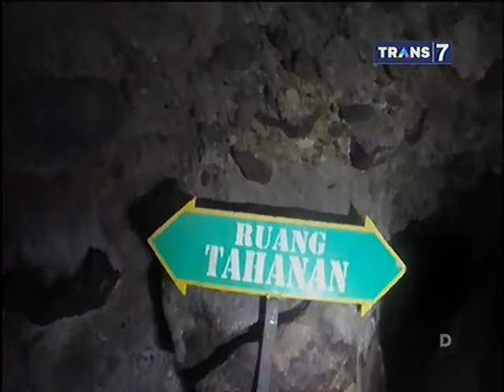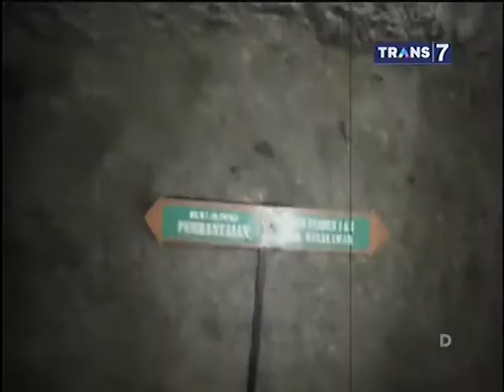Mister Tukul Jalan Jalan Eps Tragedi Pilu Goa Jepang Part 2